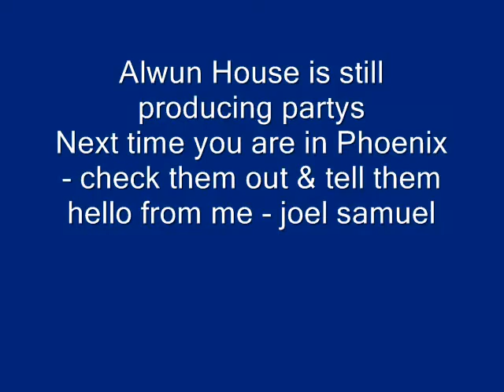Alwun House Erotic & Exotic Art Festival 1992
Alwun House is the backdrop for this yearly event that continues to thrive even now- check them out on the web and next time you are in Phoenix stop by and tell Kim and Dana you saw them here on my channel- welcome to my show bscactus or joelsamuelpresents